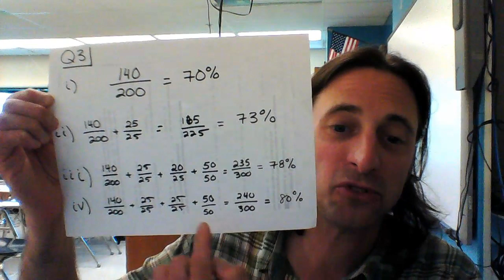End of 2019 20 School Year